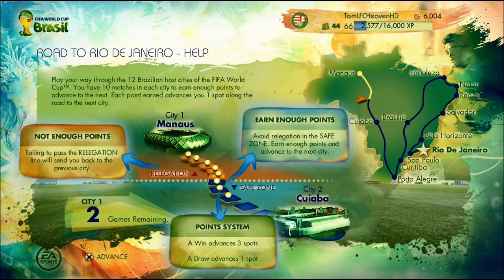2014 FIFA World Cup Road to Rio #1 ONLINE SERIES STARTS! ft. ENGLAND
Comment which team to use next! Like if you enjoy this new series! :)